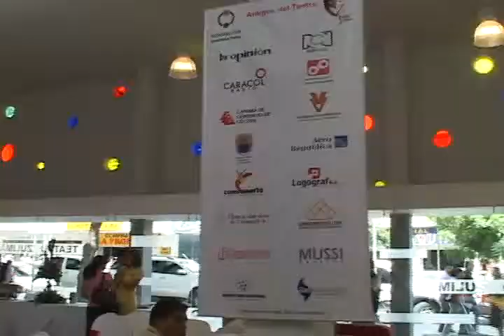Gobernador y Ministra de Cultura entregaron primera fase del Teatro Zulima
Con la presencia de la Ministra de Cultura, Paula Marcela Moreno Zapata, del Gobernador del Departamento, William Villamizar Laguado y de autoridades e invitados especiales, este martes 28 de julio se hizo la entrega oficial de las obras de recuperación del Teatro Zulima, que ya está dispuesto para el servicio y disfrute de la comunidad nortesantandereana.

$914 millones fue la inversión que se ejecutó en primera etapa de la intervención para la recuperación, restauración y remodelación del Teatro de San José de Cúcuta,  de los cuales  $379 millones aportó el Departamento Norte de Santander, tanto de recursos propios como del IVA a la telefonía celular; $250 millones el Ministerio de Cultura;  y los $285 millones restantes como aportes de Cerámica Italia y la Fundación homónima. También es importante destacar el apoyo de la Secretaría de Cultura Departamental y la Cámara de Comercio de Cúcuta.

En reunión con el Gobernador y el equipo de la Secretaría de Cultura, encabezada por el jefe del despacho, Leonel Rodríguez Pinzón, se abordaron temas como la profesionalización de los artistas, los Planes Especiales de Manejo y Protección  PEMP  de Villa del Rosario, La Playa de Belén y El Carmen; intervenciones de la Quinta Teresa en Cúcuta y la Escuela de Bellas Artes en Ocaña; también la segunda fase del Teatro Zulima y la vinculación a las efemérides del Bicentenario de la Independencia y el Centenario del Departamento.